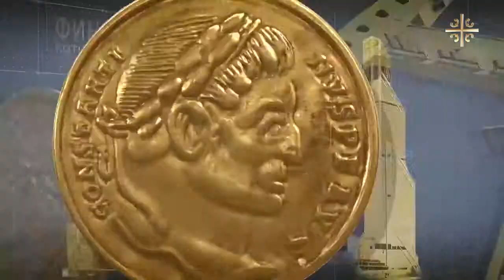Давид Мелик Гусейнов - интервью Царьград ТВ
"Крупный бизнес пытается выстроить барьеры"
Более половины руководителей российских аптечных сетей выступает за законодательное ограничение количества аптек в стране. Они считают, что эта мера способствовала бы развитию фармацевтического рынка России.

Интервью с эксертом:
Давид Мелик-Гусейнов - директор ГБУ НИИ организации здравоохранения и медицинского менеджмента Департамента здравоохранения города Москвы